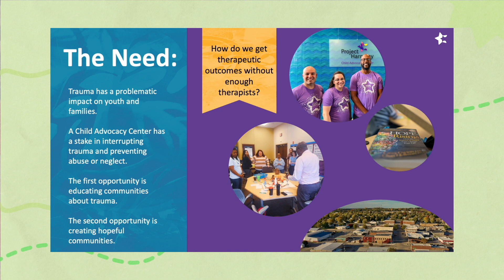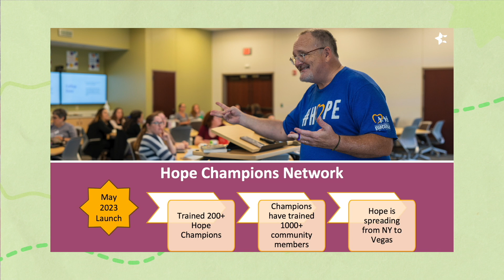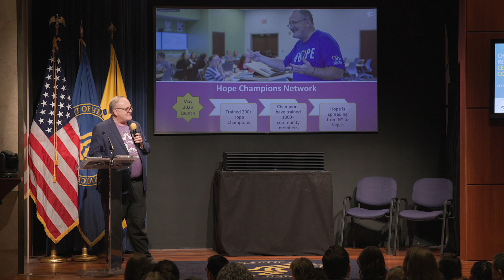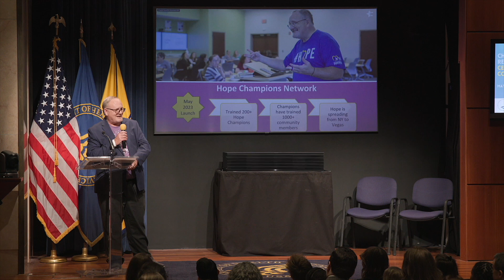HHS Children and Youth Resilience Challenge Finalist: Hope Champions Network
The Project Harmony Training Institute partnered with Omaha’s largest school district to expand the successful pilot of its Hope Champions Network program. This innovative, evidence-based train-the-trainer program centers on showing educators how to integrate hope science into their existing curriculums and school practices to mitigate behavioral, academic, school engagement, mental health, and other issues negatively impacting
students and educators in the wake of the COVID-19 pandemic.

Hope Champions Network was a finalist in the national Children and Youth Resilience Challenge. The U.S. Department of Health and Human Services (HHS) launched the Resilience Challenge as part of President Biden’s Unity Agenda and Mental Health Strategy and an initiative of the HHS Behavioral Health Coordinating Council Subcommittee on Children and Youth. All Resilience Challenge finalists participated in an Innovation Showcase on May 2, 2024.